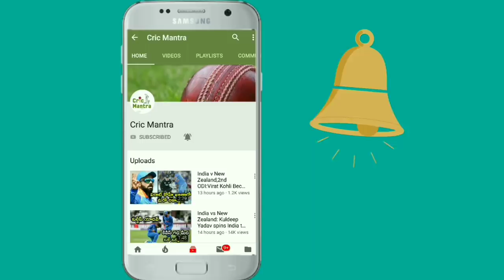India vs Australia, 1st ODI 2019: MS Dhoni’s Lightning Fast Stumping Ends Peter Handscomb Innings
MS Dhoni was quick as lightning during the 1st ODI to stump Peter Handscomb of Kuldeep Yadav during at Hyderabad. Kuldeep bowled it slower through the air and deceived the batsman in the flight. A flighted away-drifting delivery that dipped and turned past the inside edge of Handscomb.